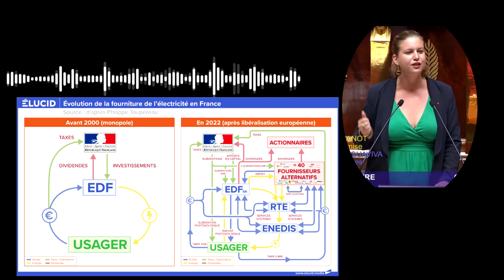L’ARENH : un système de Racket organisé avec Mathilde Panot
L’ARENH, ou Accès régulé à l’électricité nucléaire historique, est un dispositif qui permet aux fournisseurs alternatifs d’électricité de bénéficier d’un tarif fixe à l’achat d’un certain volume d’électricité produite dans les centrales nucléaires.

Le système de l'ARENH s'apparente donc à un mécanisme d'escroquerie légalisée par l'Etat, pure et simple, à plusieurs niveaux : - D'abord, il s'agit d'un mécanisme qui permet à des "fournisseurs d'électricité" qui ne produisent rien d'autre que des factures pour leurs clients
Donc l'ARENH fabriqué de toute pièce par l’État pour créer artificiellement de la concurrence et faire baisser les prix des consommateurs finaux, ne crée pas de concurrence, ne fait pas baisser les prix et relève du trading ultra-spéculatif payé par EDF et les contribuables.

Média libre et indépendant. L'information non biaisée par des impératifs politico-financiers